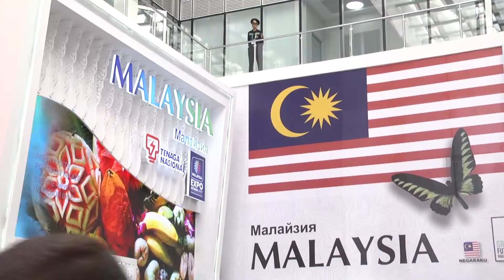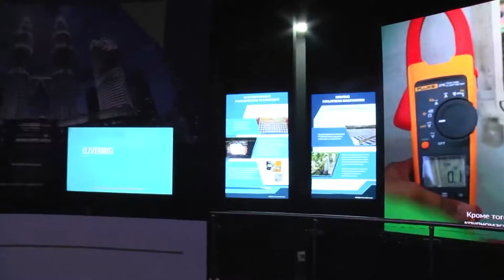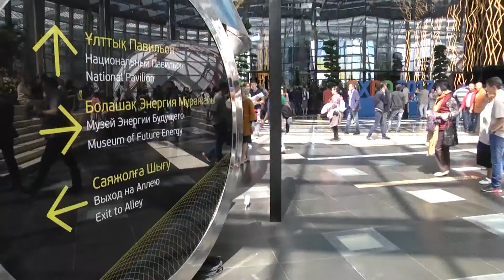АСҚАҚ АСТАНА ТӨРІНДЕГІ "EXPO-2017"